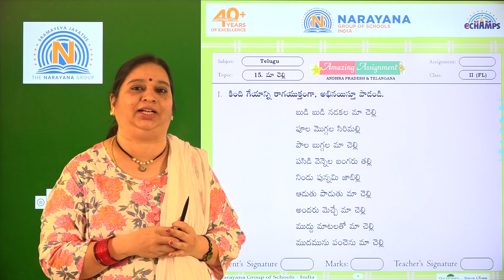1ST MARCH AP CLASS II FL TELUGU ASSIGNMENT 51